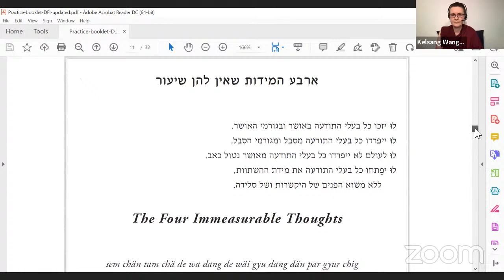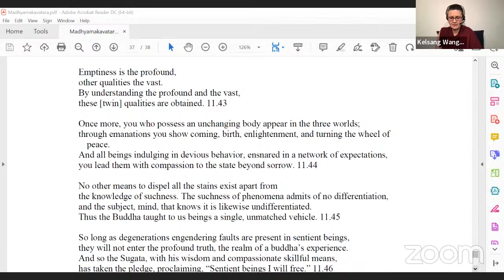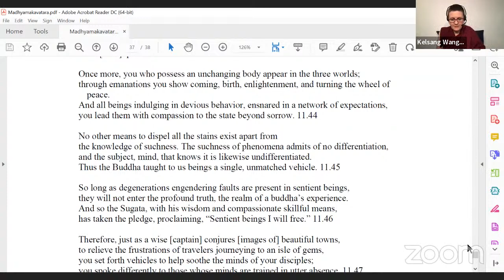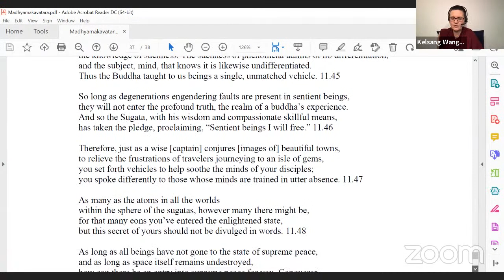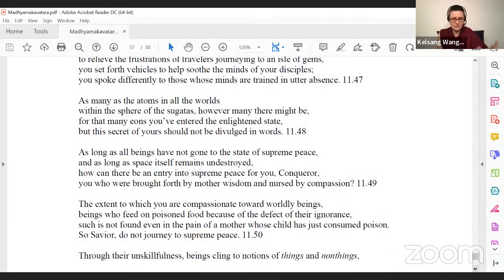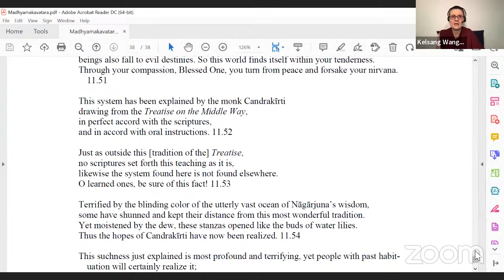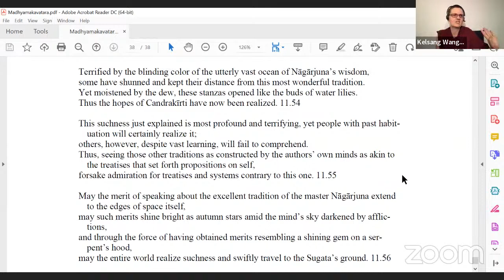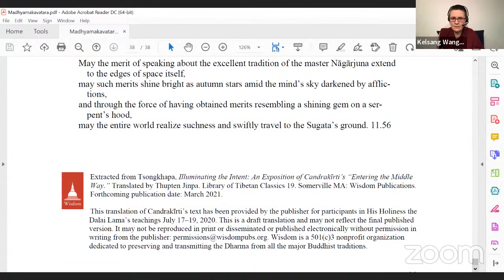Geshe Kelsang Wangmo - Entering into the Middle Way - 14.8.22